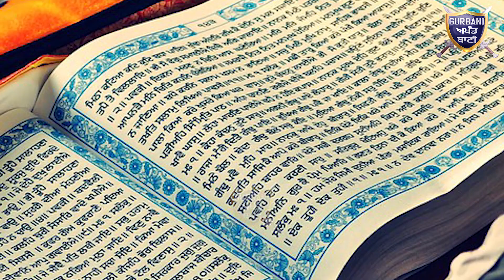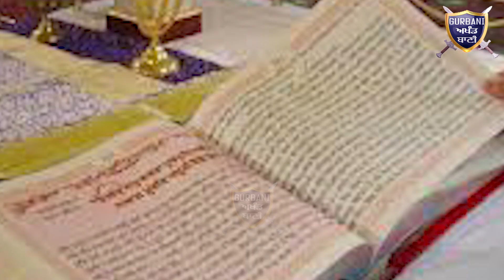ਜਿਥੋਂ ਵੀ ਮੇਰੇ ਗੁਰਾਂ ਦੀ ਸਵਾਰੀ ਗੁਜ਼ਰਦੀ ਹੈ ਸ਼ੀਸ਼ ਆਪੇ ਝੁੱਕ ਜਾਂਦੇ ਨੇ ਨਮਨ ਕਰਨ ਨੂੰ | Gurbani Akhand Bani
Must Watch The Magical Power of Sri Guru Granth Sahib Ji Wherever you go Everyone is Connected with God Deeply .